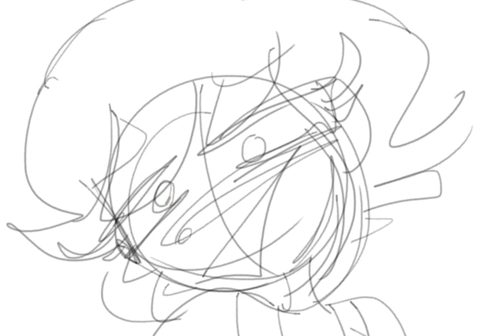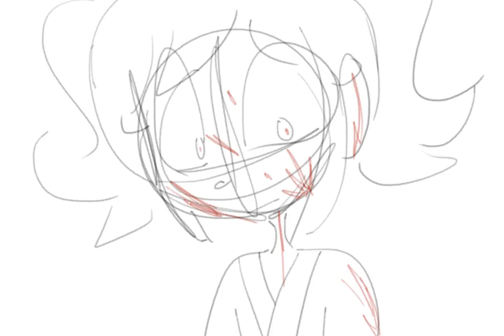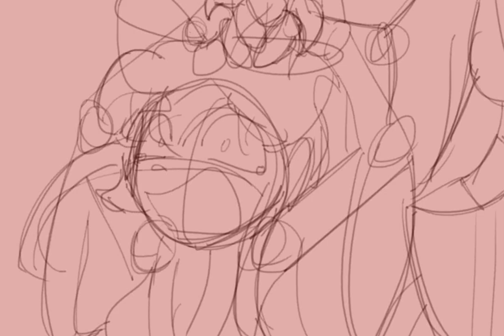Mai The Moocher's Wedding Day [Onibi Series Animatic]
my art style literally changes throughout the video sdhsfd my style is so inconsistent

anyways this was an idea i came up with shortly after the first teaser for demon's march was posted. i planned to have a sisters story reference even before it was confirmed to be a crossover so that worked out well LOL. ive never done an animatic before and this was a lot of fun to make. maybe i'll do more in the future, who knows